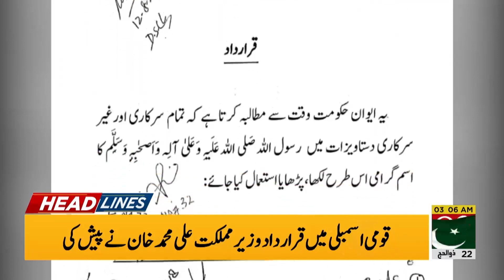NAB grills Buzdar in liquor licence case | Headlines | 03:00 AM | 13 August 2020 | 92NewsHD